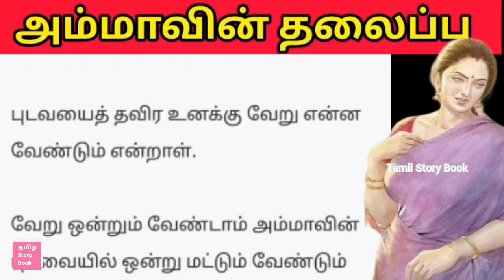அப்பா இருந்தாலும் அம்மாவோடு இருக்கும் அந்த உறவு....